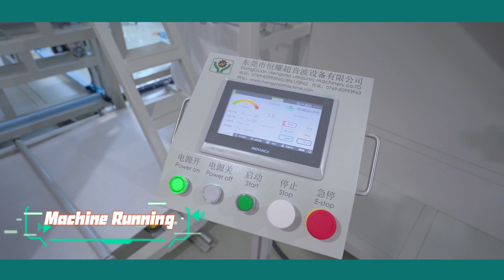Disposable Sheets Production Process | Medical Bed Sheet Making Machine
This machine is mainly used for the production of disposable sheets, the disposable sheet is suitable for hotels, hospitals, and so on. The machine is fully automated from raw material to finished product, and only one person can operate it.

0:03 Disposable Sheets Machine Running
0:09 Materials Feeding
0:15 Folding
0:38 Discharging Disposable sheets
0:40 Displaying the Disposable sheets